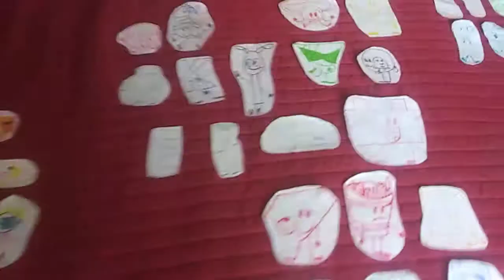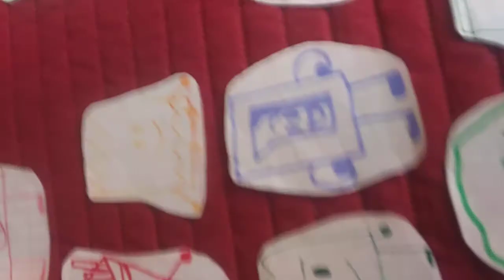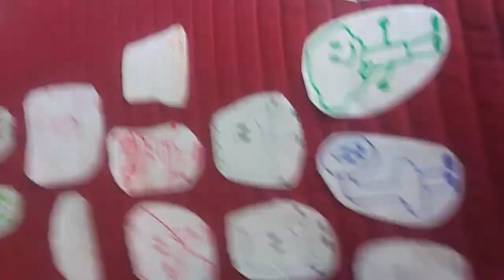rainbowpiggy goldpiggy's random character voting episode 7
loser and Woody I have a message to tell despite your popularity you got eliminated